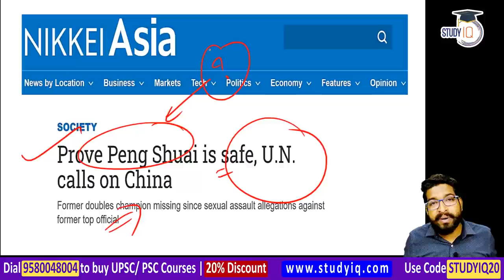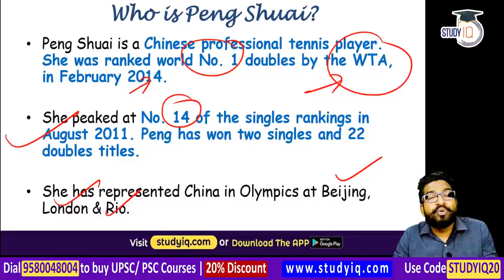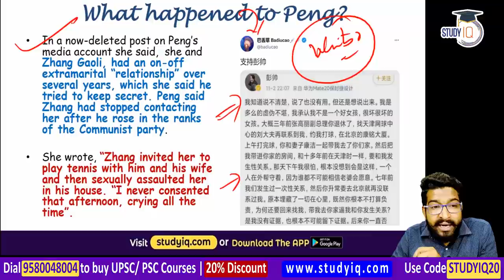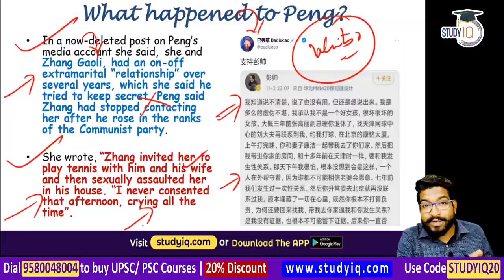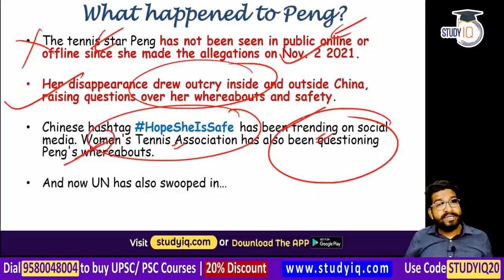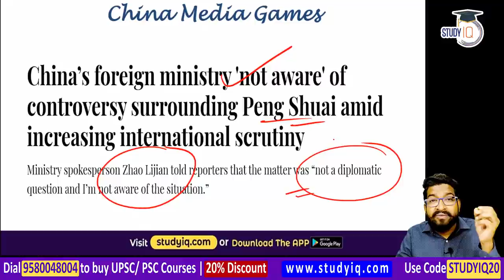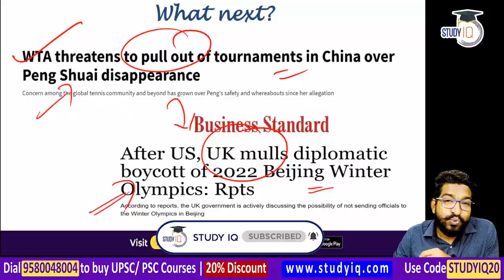Chinese Tennis player Peng Shuai missing controversy - Peng makes MeToo claim against Zhang Gaoli